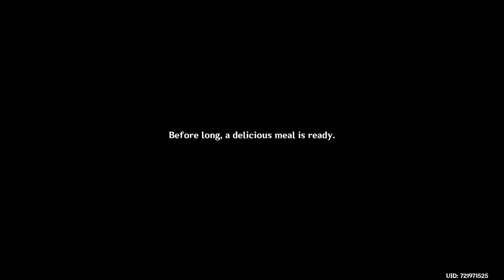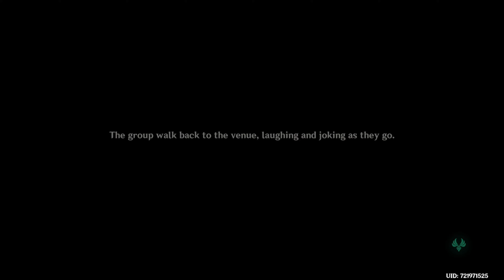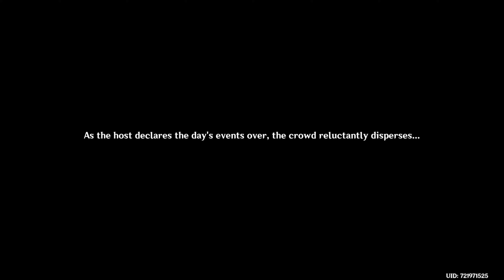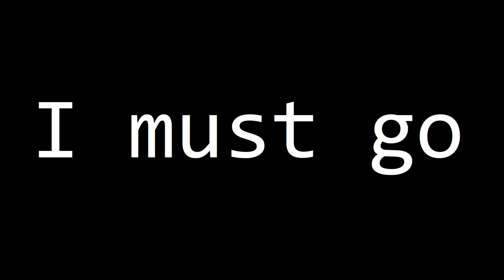Genshin Impact - Waterborne Poetry - Part 2